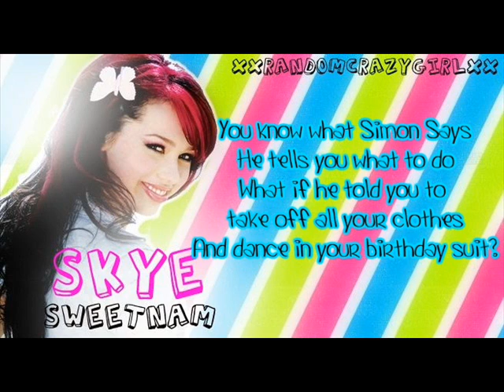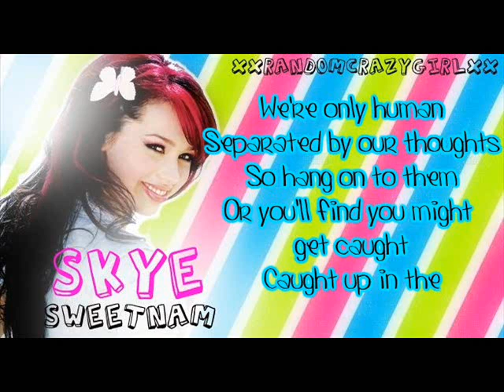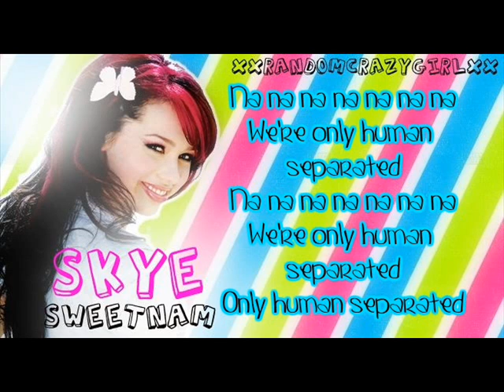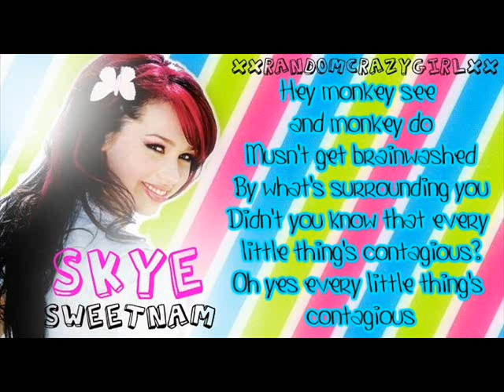Skye Sweetnam - Human With Lyrics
Skye Sweetnam - Human With Lyrics. I like this song cuz what i think its talking about is that you shouldnt be like everyone else, because inside everyones different, and u should just be who u are.